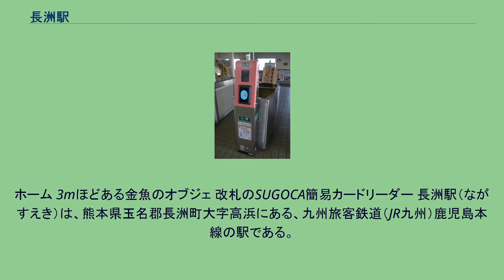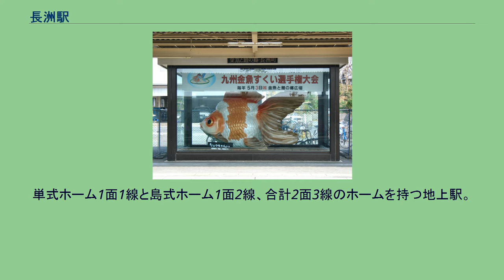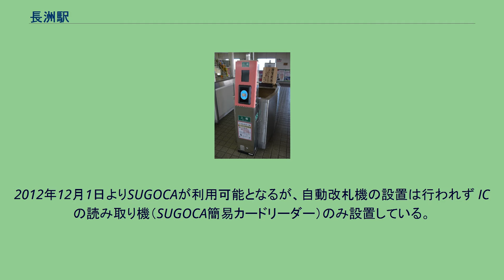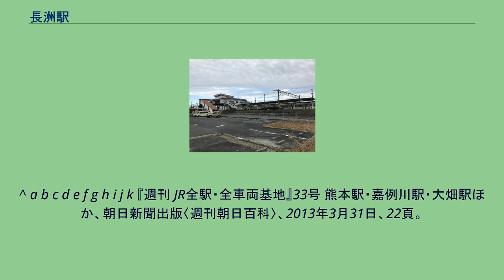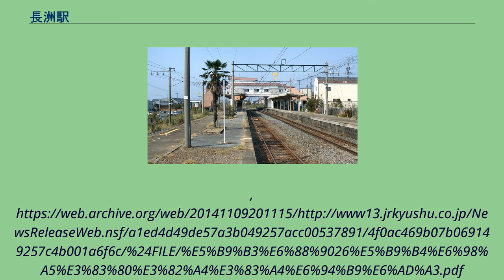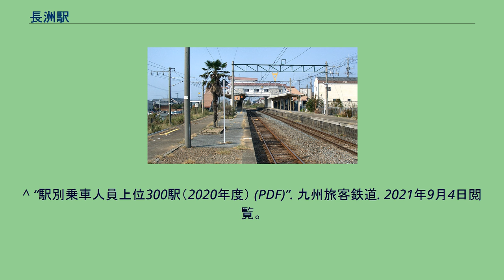長洲駅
ホーム 3mほどある金魚のオブジェ 改札のSUGOCA簡易カードリーダー 長洲駅（ながすえき）は、熊本県玉名郡長洲町大字高浜にある、九州旅客鉄道（JR九州）鹿児島本線の駅である。
全ての定期旅客列車が停車する。
また、朝の下り1本のみ、当駅始発の普通列車が設定されている。
かつては特急「有明」の発着駅であった。
当駅から熊本駅までは2014年3月15日のダイヤ改正をもって廃止され、定期運行の優等列車の設定がなくなった。
その後はすべて当駅始発・終着で運行されていたが、2018年3月17日のダイヤ改正で「有明」は大牟田駅始発の1本のみに削減され、大牟田から当駅までの間も定期運行の優等列車の設定がなくなった。
開業時の地名（玉名郡長洲町）が由来。
開業以来地名が変わっていない。
「長洲」の歴史は古く、1160年（永暦元年）、扇崎より三人の開拓僧が移り住んだのが始まりといわれている。
当時は「長渚」「千鳥ヶ浜」「泣洲の浜」などと呼ばれていたが、その地形が「有明海に面した潮汐差の大きくて細長い洲」であったことから戦国時代頃には今の「長洲」になったと言われる。
元々は漁業中心の港町であったが、肥後藩主であった加藤清正や細川綱利による干拓事業によって今のような水田が作られた。
橋上駅舎を持つ。
大きな金魚のオブジェが、それぞれのプラットホームに1台ずつ設置（計2台）されている。
JR九州サービスサポートが駅業務を受託する業務委託駅であり、みどりの窓口が設置されている。
2012年12月1日よりSUGOCAが利用可能となるが、自動改札機の設置は行われず ICの読み取り機（SUGOCA簡易カードリーダー）のみ設置している。
2016年からの1日平均乗車人員の推移は下記の通り。
北口側 南口側 過去には産交バスが駅前に発着していた（玉名、荒尾方面）。
2020年9月末で廃止となり予約制タクシーに移行した。
^ a b c d e f g h i j k 『週刊 JR全駅・全車両基地』33号 熊本駅・嘉例川駅・大畑駅ほか、朝日新聞出版〈週刊朝日百科〉、2013年3月31日、22頁。
^ “熊本支店内各駅”. JR九州鉄道営業. 2016年4月12日時点のオリジナルよりアーカイブ。
2016年10月30日閲覧。
^ a b 熊本駅事業所 - JR九州サービスサポート.2021年12月10日閲覧 ^ “平成26年春ダイヤ改正” (PDF) (プレスリリース), 九州旅客鉄道, (2013年12月20日), オリジナルの2014年11月9日時点におけるアーカイブ。
2013年12月26日閲覧。
^ a b “平成30年3月にダイヤを見直します（熊本エリア） (PDF)”. 九州旅客鉄道 (2017年12月15日). 2017年12月15日閲覧。
^ “長洲駅装い新たにオープン”. 交通新聞 (交通協力会): p. 2. (1982年9月17日) ^ “10駅に「みどりの窓口」設置へ JR九州”. 交通新聞 (交通新聞社): p. 1. (1989年3月5日) ^ 交通新聞 (交通新聞社): p. 1. (2012年12月4日) ^ a b “駅体制の見直しについて” (日本語) (PDF) (プレスリリース), 九州旅客鉄道, (2021年12月23日), オリジナルの2021年12月23日時点におけるアーカイブ。